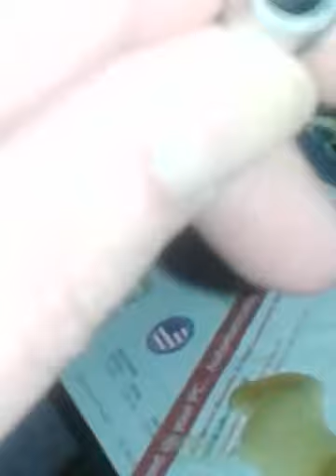Parasites from Jpl and scientology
Parasites disguised as people in a straw to infect people as a career.= these punks should have stayed in school!